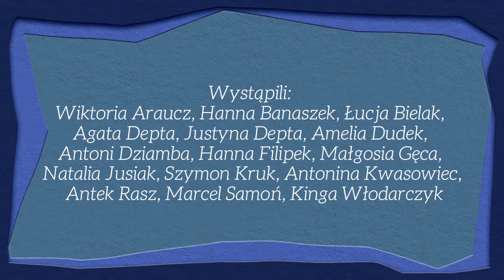TEATR W NOK - Kosz opowieści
Mnóstwo ruchu, kratywne pomysły i szalona zabawa - to był nasz przepis na "Ferie online w NOK-u". Dziś prezentujemy efekty - przepiękny spektakl o zimowym lesie, przyjaźni, współpracy i najlepszej zupie na świecie. Zapraszamy do oglądania!

Występują: Wiktoria Araucz, Hanna Banaszek, Łucja Bielak, Agata Depta, Justyna Depta, Amelia Dudek, Antoni Dziamba, Hanna Filipek, Małgosia Gęca, Natalia Jusiak, Szymon Kruk, Antonina Kwasowiec, Antek Rasz, Marcel Samoń, Kinga Włodarczyk.

Reżyseria: Katarzyna Jóźwik
Muzyka i słowa piosenki "Leśni Przyjaciele": Maria Rzepecka
Układ taneczny: Paulina Prokopiuk
Warsztaty żonglerskie: Dominika Knap
Koordynacja projektu: Michalina Broda
scenariusz w oparciu o książkę „Najlepsza zupa na świecie” Susanny Isern